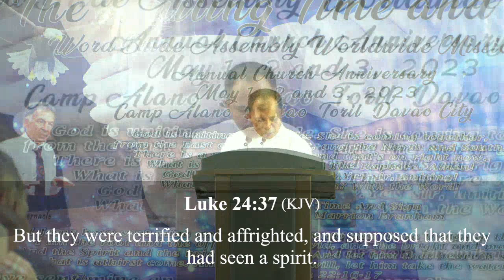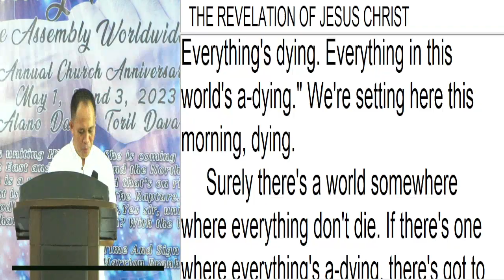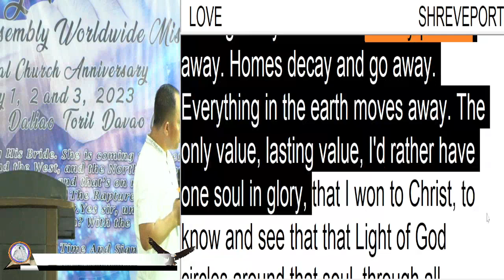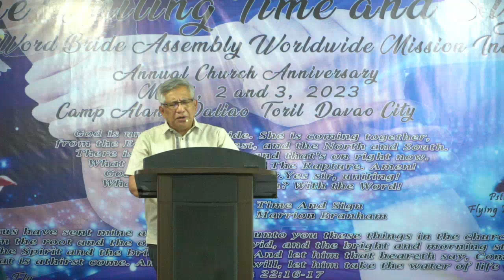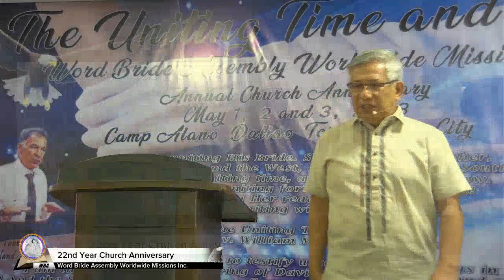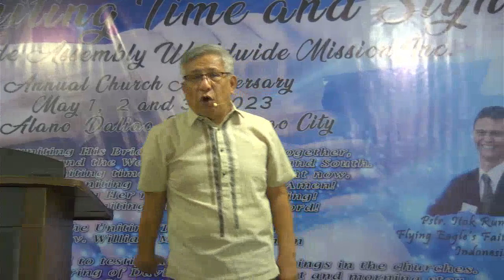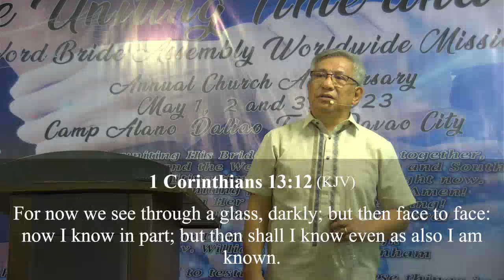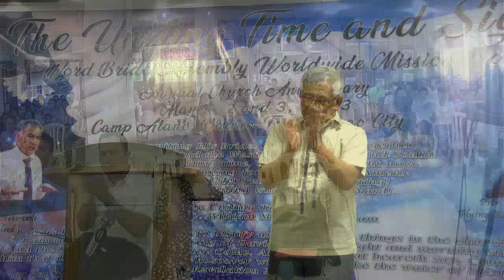Day 2 Afternoon Worship Service | The Uniting Time and Sign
22nd Annual Church Anniversary
Word Bride Assembly Worldwide Missions Inc.
Host Pstr. Jay Son Ely

Afternon Worship Service
Preachers:
Pstr. Joseph Durano
Pstr. Manny Peralta